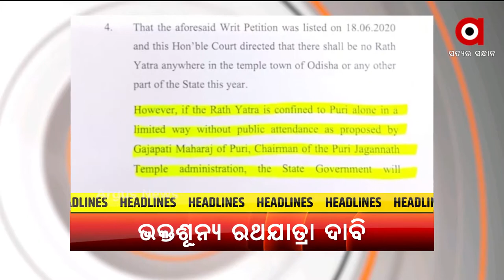HEADLINES 12 PM | 20 June 2021 | Argus News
+ ଆସନ୍ତାକାଲିଠୁ କ୍ୟାମ୍ପେନ ମୋଡରେ ଆରମ୍ଭ ହେବ ଟିକାକରଣ
+ ରାଜ୍ୟରେ 24 ଘଣ୍ଟାରେ 3 ହଜାର 577 ପଜିଟିଭ
+ ପଞ୍ଚଭୂତରେ ଲୀନ ହେଲା ତପୁ ମିଶ୍ରଙ୍କ ପାର୍ଥିବ ଶରୀର